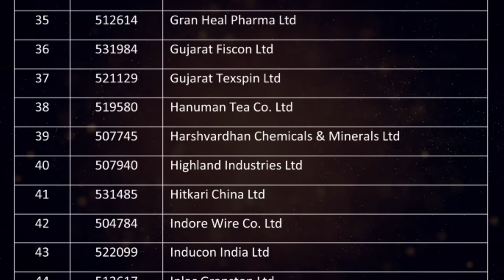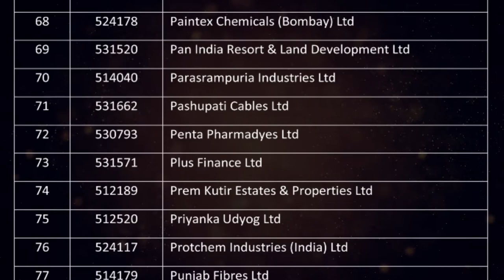Axe On 200 Companies In BSE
Final Punishment… Compulsory Delisting

(Effective from Wednesday Aug 23, 2017)

It becomes an ongoing process. The bourses continue the operation cleansing as per the guidelines of SEBI delisting regulations. In a latest move, on Aug 21, 2017, Bombay Stock Exchange has delivered the final punishment to 200 companies under three categories. These compulsory delisting orders come into force from tomorrow (Aug 23, 2017).

1)The delisting committee of the Exchange in its separate notifications, has declared that out of the 200 companies, 117 which are under suspension for more than 10 years are delisted in terms of SEBI (Delisting of Equity Shares) Regulations, 2009. Promoters of these companies are required to purchase the public shares as per the ‘Fair Value’ determined by the independent Valuer appointed by the Exchange. Moreover, as per the Regulation 24 of Delisting Regulations, the delisted company, its whole-time directors, promoters and group companies shall be debarred from accessing the securities market for a period of 10 years from the date of compulsory delisting. And the company can’t transfer, by way of sale, pledge, etc.,any of the shares as per the Sep 7, 2016 SEBI Circular until they prove exit route to all the public shareholders. Similarly, the promoters and whole-time directors shall not be allowed to become Directors in any listed company.

2) In the second category, 28 more companies that have faced the compulsory delisting action are “under liquidation” and are under suspension for more than 10 years. The SEBI Regulation 24, the same restrictions will apply to these companies and their promoters.

3) In the third category, another 55 companies that are already delisted compulsorily by NSE have been delisted from the BSE also in terms of Section 21(2)(b) of the Securities Contracts (Regulation) Rules 1957. Some of these companies (indicated with *) are under liquidation, so the Exit price is not applicable to them. However, other restrictions under Regulation 24 of the Delisting Regulations 2009 are applicable to such companies also.

We are giving the 3 lists below for the shareholders. The Fair Values for the shares of compulsory delisted companies will be announced later by BSE.

 Category -I (117 companies)

Please Check the Above Video

Category -II(28 companies)